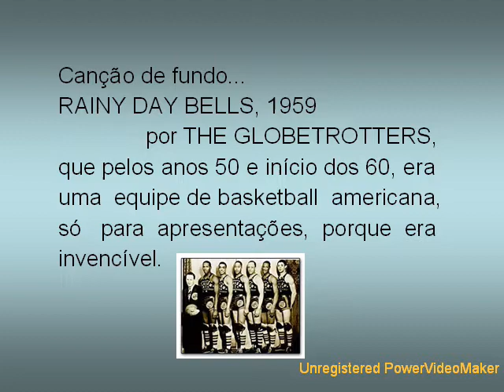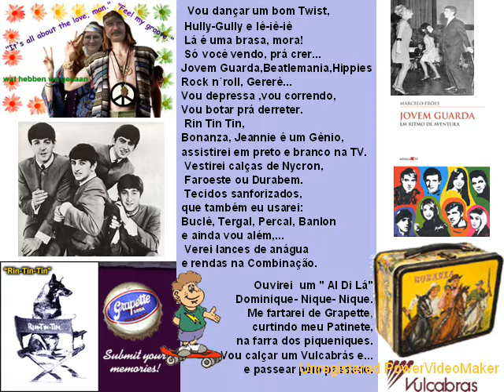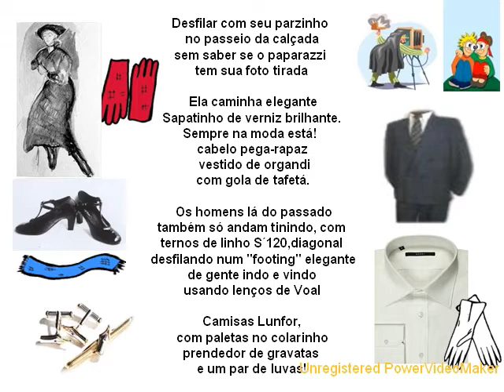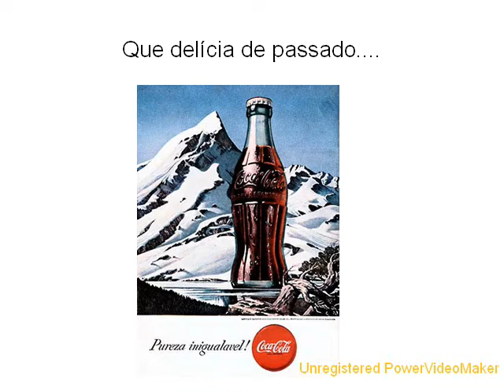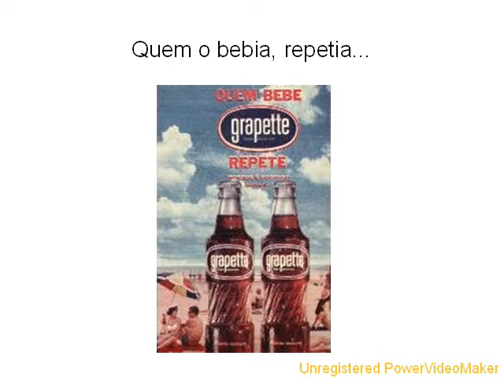Feliz Natal de Venturas 1000 - Joe Becerra - Canção: Rainy Day Bells - The Globetrotters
Meus Melhores Desejos!